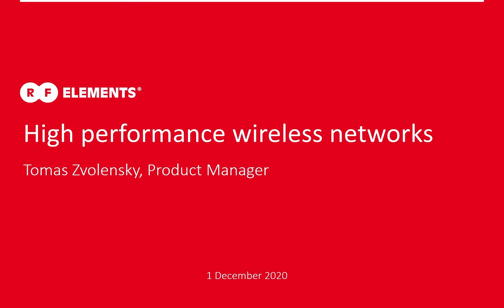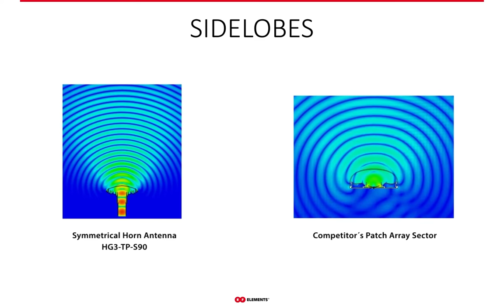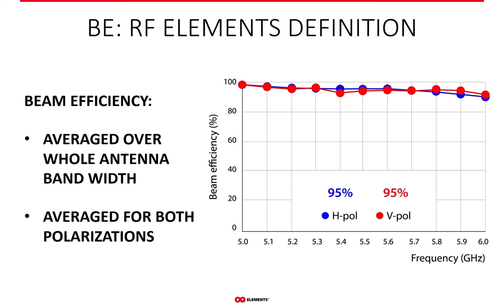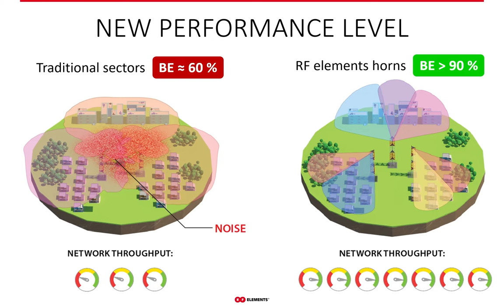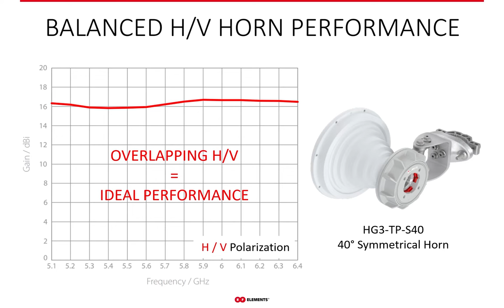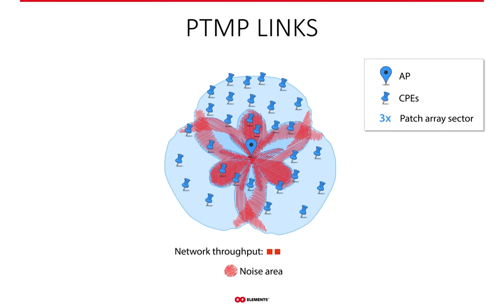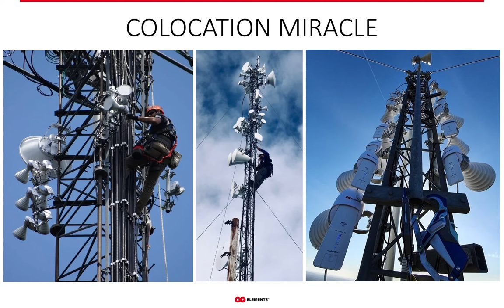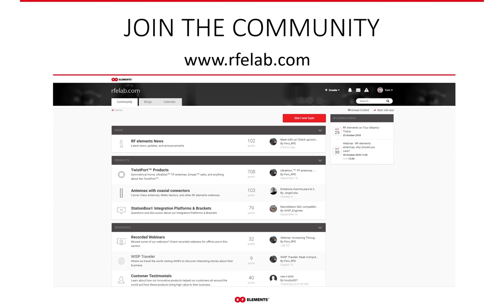High Performance Wireless Networks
USE HORN ANTENNAS FOR FIBER-LIKE STABILITY AND RELIABILITY OF UNLICENSED 5 GHz NETWORKS.

WIRELESS networks as stable and reliable as FIBER? Is that even possible?
INDEED it IS, even in the unlicensed frequency bands like 5 GHz. You need to use the right equipment and understand the components of wireless network stability and reliability.

In this webinar you will learn about three  main components of wireless network stability:
2. Frequency stability of radiation pattern and boresight gain
3. Identical performance of both antenna polarizations

We compare the main types of antennas used in WISP industry in terms of these properties, namely HORN SECTOR ANTENNAS and PATCH ARRAYS.

HORN SECTORS have high Beam Efficiency, extremely stable radiation pattern with changing frequency, and identical performance at both H and V polarizations.

PATCH ARRAYS are completely UNSUITABLE for unlicensed WISP networks because their Beam Efficiency is very low, their radiation pattern changes IMMENSELY with frequency, and the H and V polarizations have different radiation pattern.

0:00 Introduction
3:40 The Problem
5:59 Components of Wireless Network Stability
6:21 Beam efficiency
13:38 Gain & Pattern Stability
16:44 H/V Polarization Balance
18:46 How to Stabilize 5 GHz wireless network
24:52 Colocation miracle
26:38 Summary